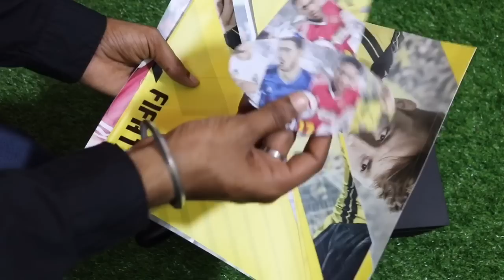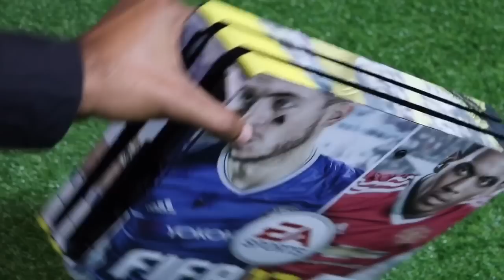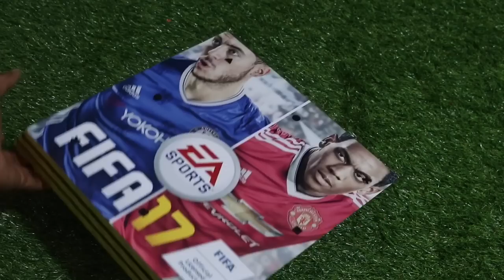PS4 Pro best skin india ( हिंदी )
ps4 pro best skins   PLS BUY FROM THIS LINK